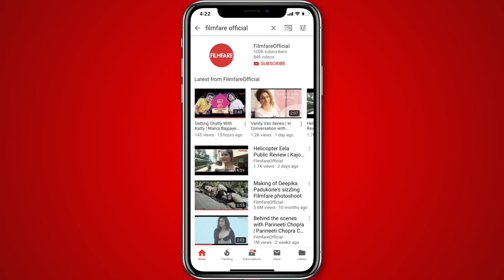Behind the Scenes with Ranveer Singh | Cover Shoot | Filmfare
What a year it has been for Ranveer Singh! After earning praise across the country for his performance in Padmaavat, the actor tied the knot with his ladylove Deepika Padukone last month. His thousand watt smile, bad boy looks, impeccable acting skills and so much more have made Ranveer synonymous with success.

As the young superstar embarks upon a special journey in his life, Filmfare decided to shake things up a bit for our latest cover shoot. The actor, originally known for his vibrant hues, sheds them all for an opulent display of finesse and style as he graces 2018’s final issue of Filmfare with utmost charm. We shot with supremely talented actor in London and the pictures as you all have seen turned out to be awesome. And why wouldn’t they? When you have Rohan Shrestha behind the lens and Nitasha Gaurav putting together the most fabulous looks, you can’t expect anything less. Add to it the dramatic outfits by Mohsin Naveed Ranjha which Ranveer wore for the shoot and the fantastic shoot production done by London based Aneesha Vasani, this is clearly the best Filmfare and Ranveer have achieved together to date. So without any more wait, watch Ranveer Singh slay on the streets of London in this exclusive glimpse from the making of 2018’s final cover.